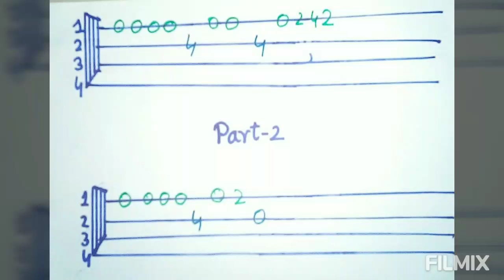Titanic song in guitar and Titanic song tabs.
Titanic song tabs are available at the end of the video.